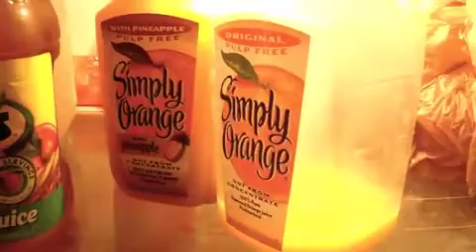get silly? wait what!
a weird short video of some weird day